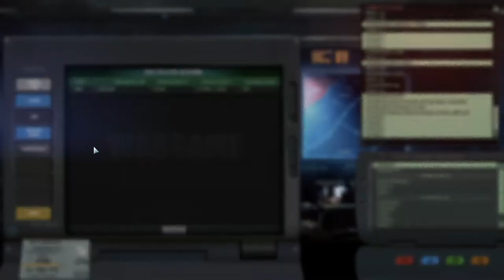FRENCH! DGC vs Général Boulanger's US armoured on Hell | Wargame Red Dragon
If you want very rare updates on what I am up to, there is a FB too